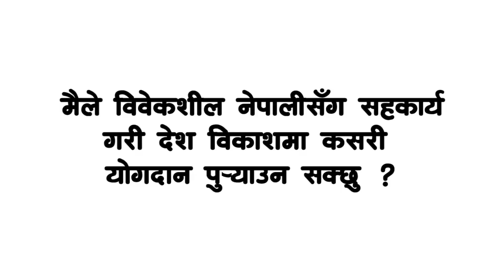विवेकशील नेपालीसँग कसरी सहकार्य गर्न सक्नुहुन्छ? How can you help us build Nepal?